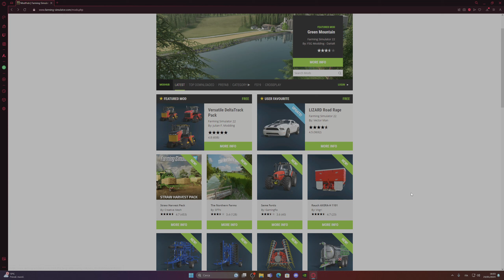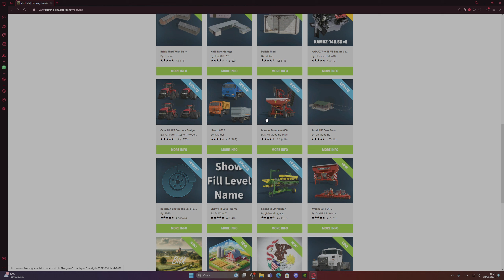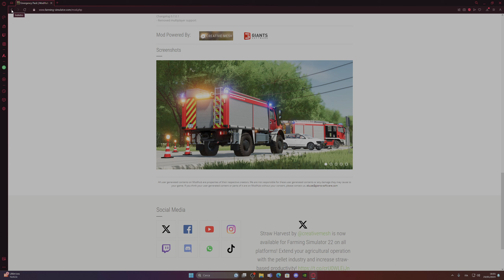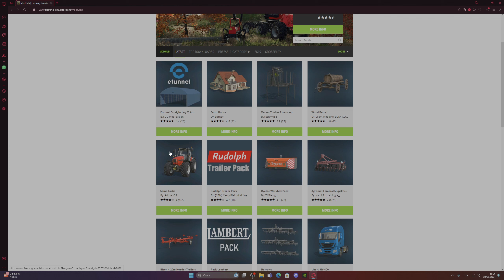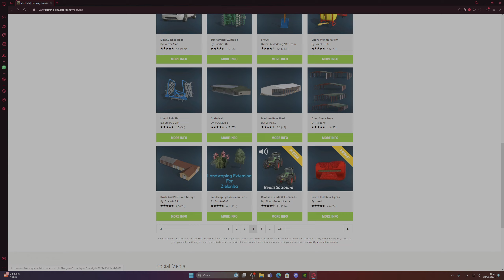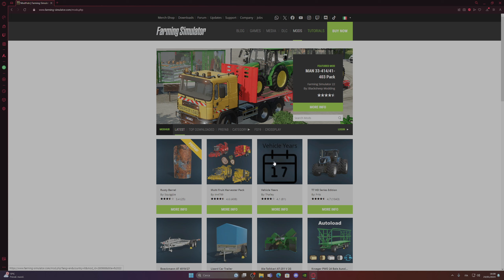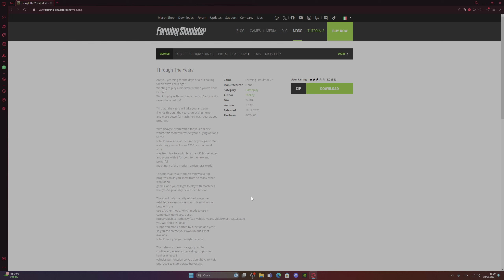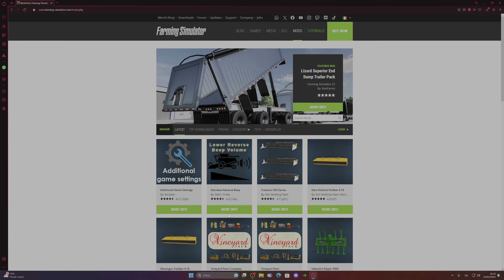Vediamo le mod disponibili sul MODHUB !! | più piccolo test Same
Visto che mi avete chiesto cosa ne penso delle mod che escono sul modhub, ho deciso di fare questo piccolo video. dove andiamo a vedere e poi testare dei same!